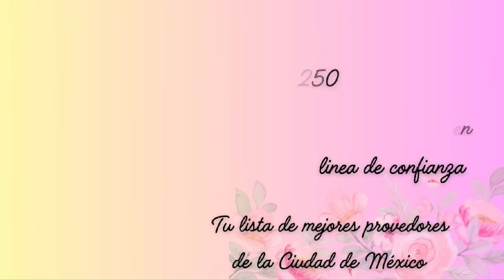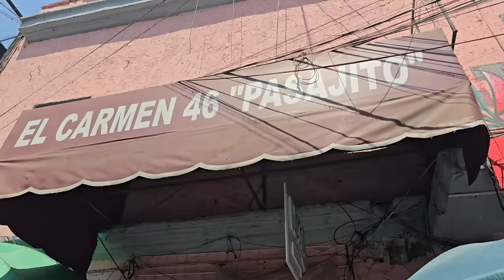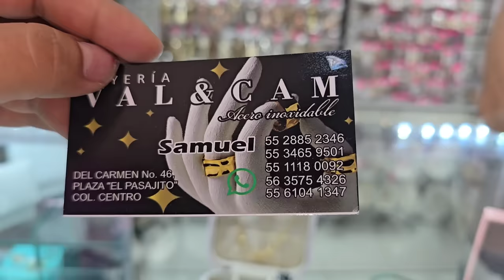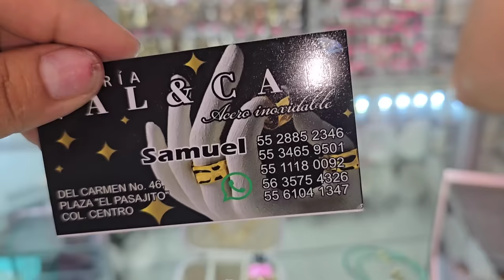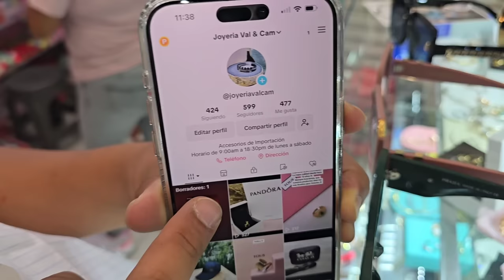Bolsas Clon de Excelente Calidad